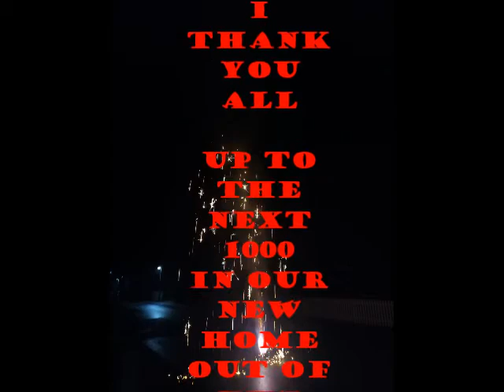Thank you all (for 1.000 subscriptions!) ;)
Vielen Dank Euch allen für das Erreichen der Topmarke von
die Besten! ;)

English:
Thank you all for reaching the top brand of
the best! ;)